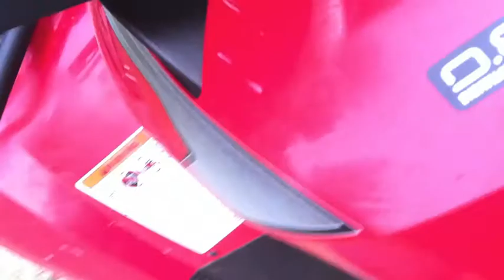bullmoose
Bull moose encounter south of Priest Lake Idaho.  He was laying right next to the road I'm riding on and jumped to his feet about 25' in front of me.  I stopped and backed up and got out my iphone.